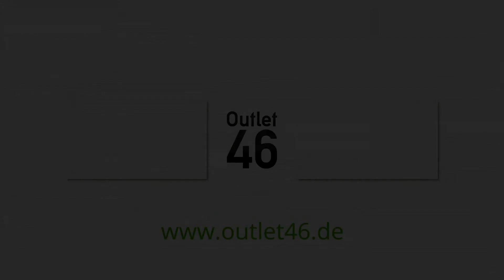Adidas Originals TUBULAR Shadow Sneaker Günstig bestellen bei Outlet46